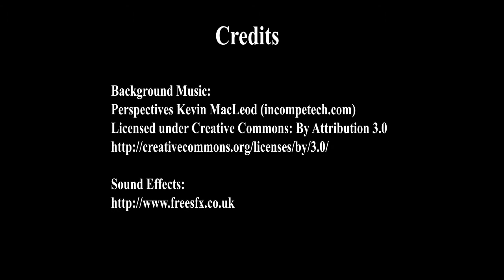Teaching Preview for 11 Sep 2014 - Why one need to be in present moment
This is a short preview of Namdrol Rinpoche's English teaching in 2014. Rinpoche gives weekly English Dharma teaching on every Thursday and Friday night at 8PM (GMT +8 hours). You can visit us at Thekchen Choling (Singapore), or if you are overseas, you may log on to

Please visit us at No.2 Beatty Lane S(209945), or visit our